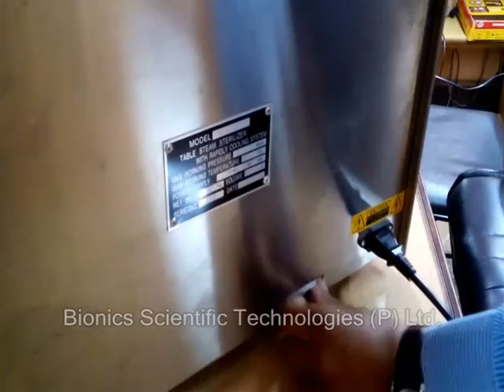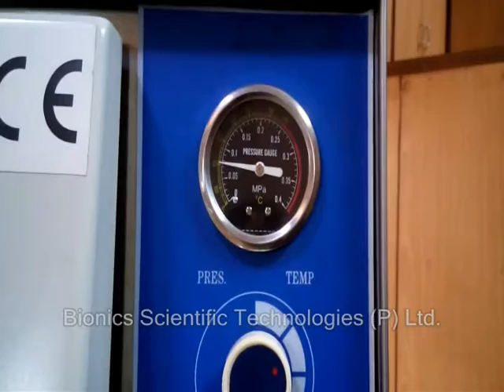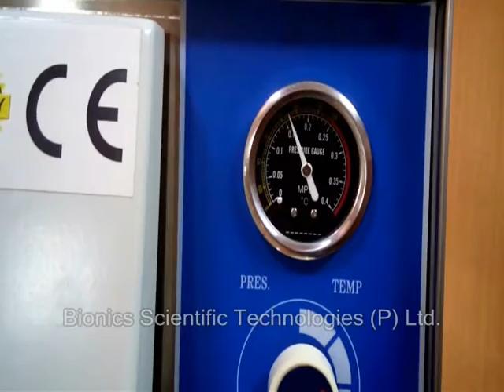Front Loading Dental Autocalve 23 Liters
This video describes working of a 23 liters front loading autoclave sterilizer, perfectly suitable for dental clinics, nursing homes and other medical facilities, where small capacity sterilizers are required.